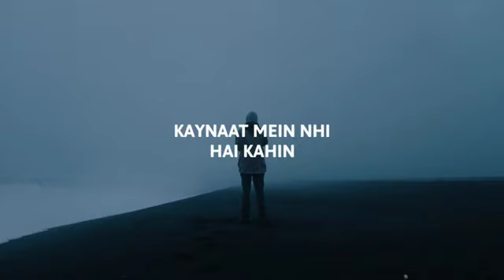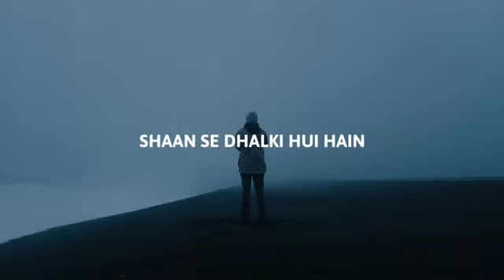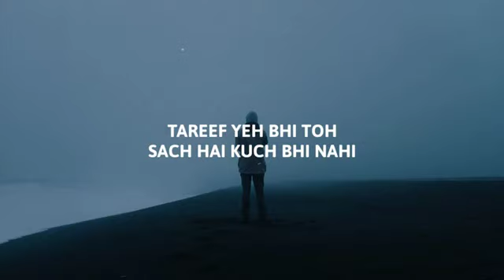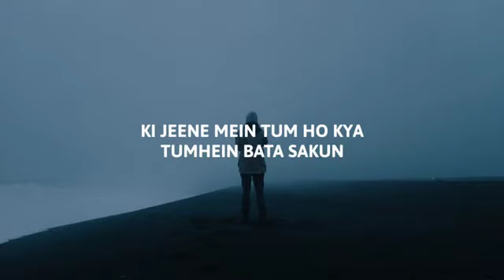Main Agar Kahoon [ Slowed + Reverb ] - Om Shanti Om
Song - Main Agar Kahoon
Film - Om Shanti Om
Artist - Shahrukh Khan, Deepika Padukone, Shreyas Talpade

Music On - T-SeriesPresenting the lyrical video of the song "Main Agar Kahoon" from the Bollywood movie Om Shanti Om. The movie features  Shahrukh Khan, Deepika Padukone in leading roles, Along with Shreyas Talpade.